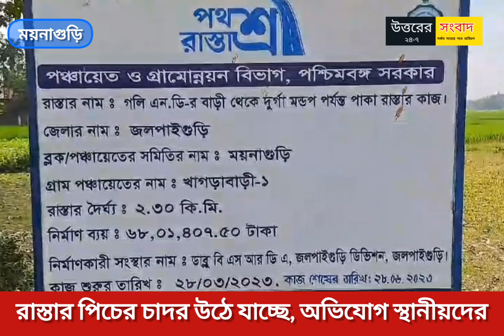প্রথশ্রী প্রকল্পে রাস্তার পিচের চাঁদর উঠে যাচ্ছে, কাজ আটকে দিলেন এলাকার বাসিন্দারা